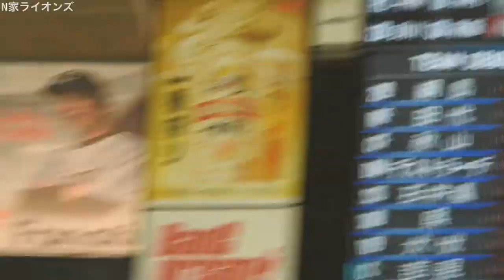【OB戦】ナベQ渡部久信VS森博幸、高木浩之【レジェンドゲーム2024】【埼玉西武ライオンズ】【ベルーナドーム】【西武ドーム】